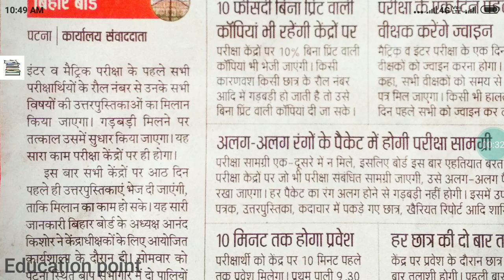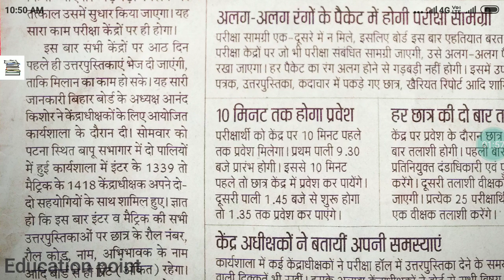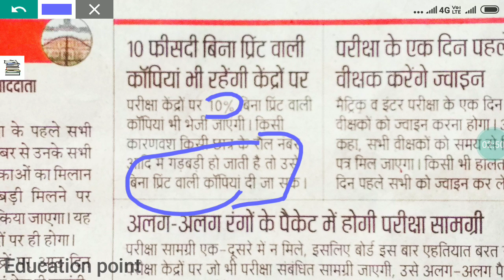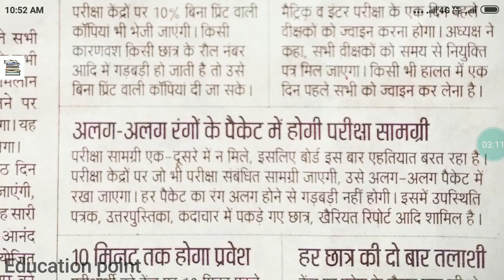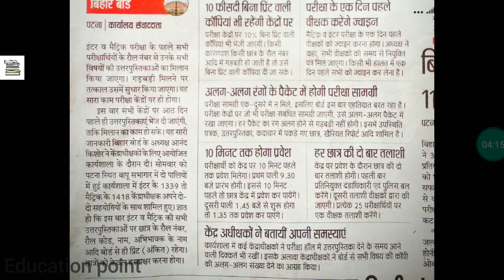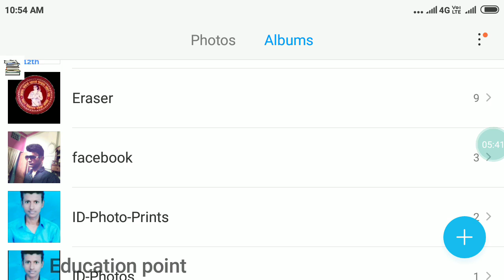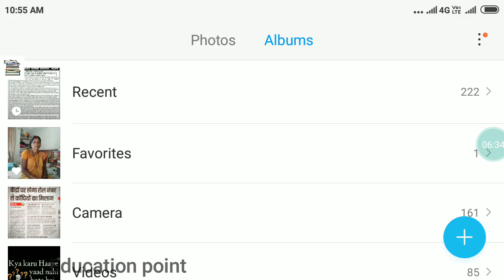बिहार बोर्ड 2019 Exam Center And Admit card, practical exam, Copy, update news